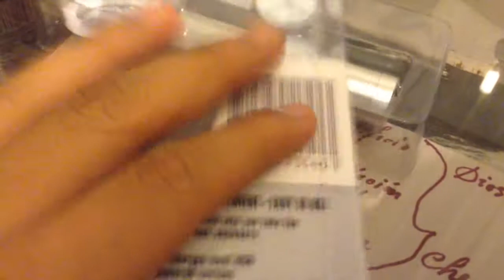Mini Unboxing Bateria Externa Wireless Gear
Hey que onda gente de youtube el dia de hoy les traigo este mini unboxing de esta bateria para su telefono costo 28 dolares